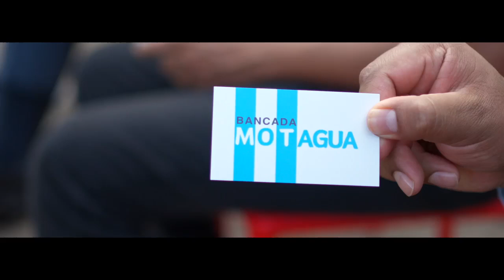Alianza Motagua - EPIC y Bancada Motagua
Descripción d ela metodología EPIC con enfasis en el eje de Políticas Públicas - Bancada Motagua